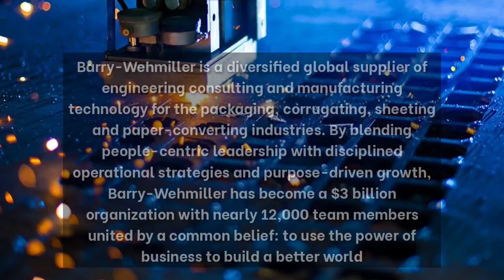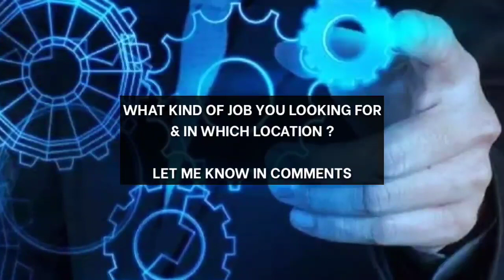MECHANICAL DESIGN ENGINEER JOB OPENINGS IN CHENNAI|FRESHER JOBS|BE JOBS|LATEST JOB UPDATE 2021 TAMIL